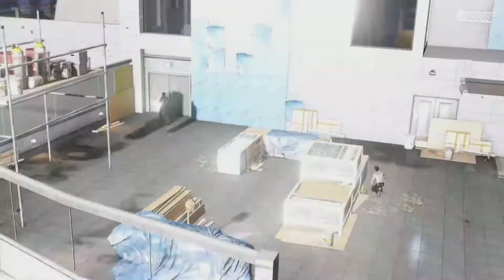Sleeping Dogs Gameplay (Part 7) Storymode